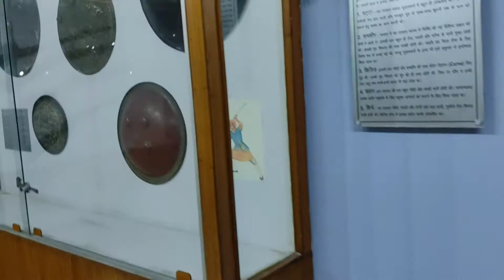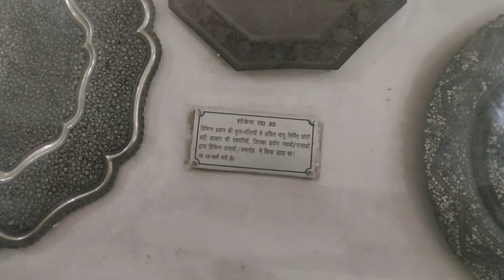Lucknow Museum - Different Types Of Old Guns, Pistols, Swords, Statues, Pots | Decorative Art Cell